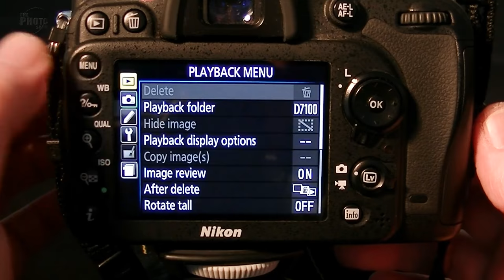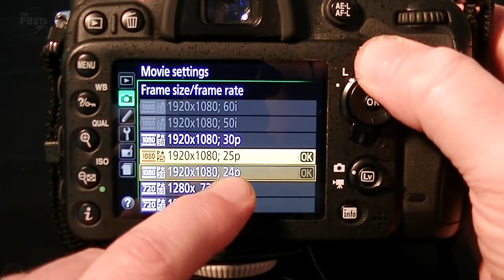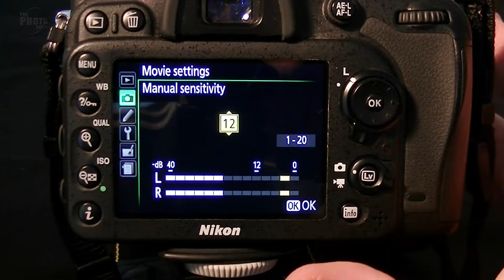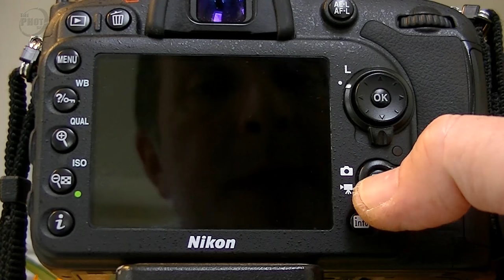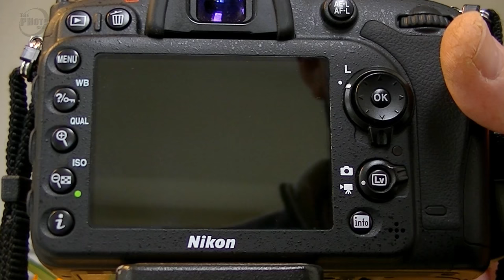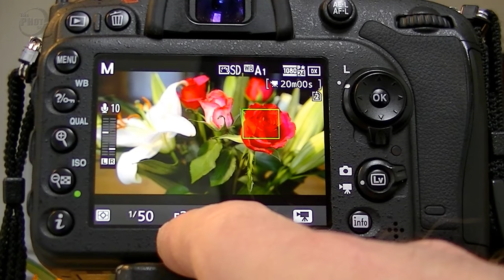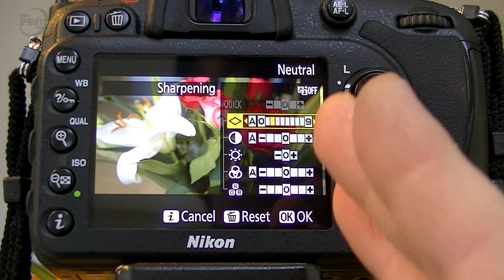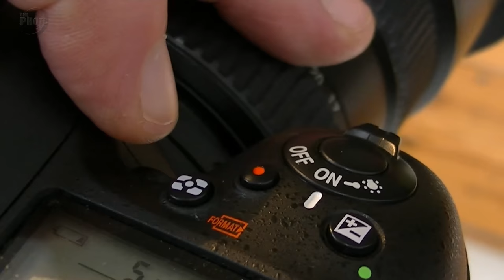DSLR Video Settings: Basic Set Up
Video Settings For A DSLR: With modern DSLR cameras able to record great video footage, in this episode we take a look at some basic settings to record video on your DSLR.
UK PRODUCTS AND PRICES FROM THIS VIDEO
Nikon D7200 Body
Nikon D7200 Kit
US PRODUCTS AND PRICES FROM THIS VIDEO
Nikon D7200 Body
Nikon D7200 Kit